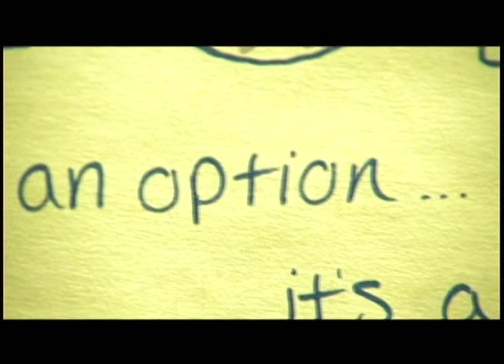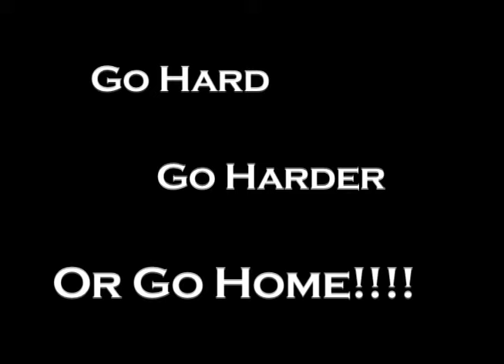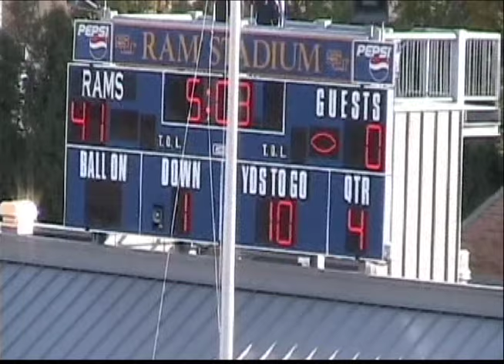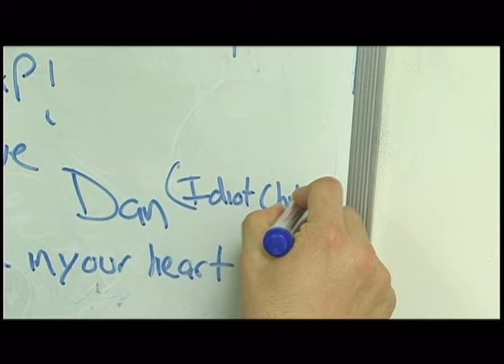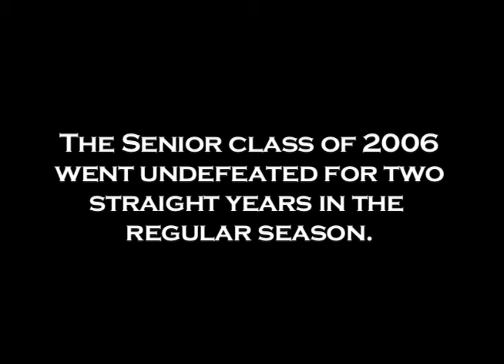Shepherd Football Season 2006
A look back to the 2006 Shepherd football season